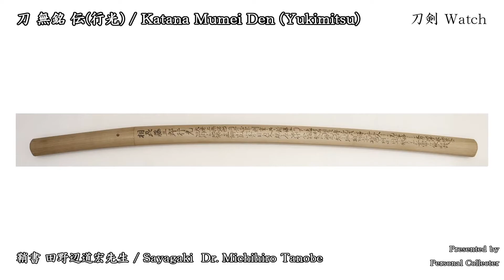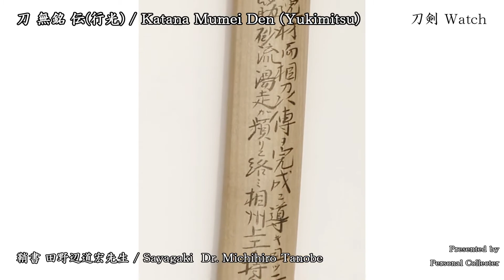[刀剣鑑賞] 刀 無銘 伝(行光) / Katana Mumei Den (Yukimitsu) [刀剣Watch]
刃長 二尺二寸三分半 / Edge Length 67.8cm
特別保存刀剣 鑑定書付 / Tokubetsu Hozon
鞘書 田野辺道宏先生 / Sayagaki  Dr. Michihiro Tanobe

御刀は愛刀家の御好意により撮影協力して頂きました。
This item was taken with the personal collector cooperation.

写真では分かりずらい美しい刀剣類を動画でお伝えできればと考えています。
We want to introduce beautiful antique Japanese swords by movies.

管理人
(有)勝武堂
〒164-0012 東京都中野区本町4-45-10
刀 刀剣 日本刀の販売 買取 工作は勝武堂へ御用命ください。

Administrator
SHOUBUDOU Ltd.
4-45-10,Honcho,Nakano-ku,Tokyo,Japan,164-0012
We export/import antique Japanese sword/Katana/Nihonto to sell/buy/repair to oversea.

Open 10:00～18:00 / Close Tue(火曜日)

刀,刀剣,日本刀,刀装具,東京,鑑賞,Katana,Nihonto,Japanese sword,Antique,Samurai,Tokyo,Japan,